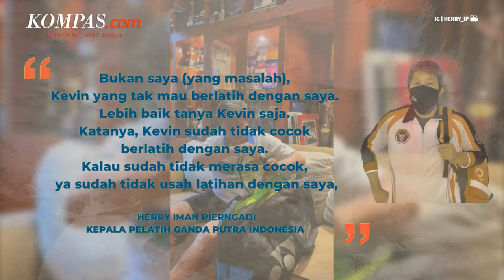Hubungan Retak, Herry IP Akui Kecewa Dengan Kevin Sanjaya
Kepala pelatih ganda putra Indonesia Herry Iman Pierngadi mengaku kecewa dengan Kevin Sanjaya Sukamuljo.

Herry Iman Pierngadi menyatakan bahwa Kevin Sanjaya Sukamuljo enggan berlatih bersamanya lagi di Pelatnas PP PBSI di Cipayung.

Kevin saat ini masih berlatih di pelatnas meski memisahkan diri dari skuad utama ganda putra yang dilatih Herry IP.

Penulis: Farahdilla Puspa
Penulis Naskah: Anggie Puspariana
Narator: Anggie Puspariana
Video Editor: Ivan Khabibu Rochman
Produser: Yusuf Reza Permadi